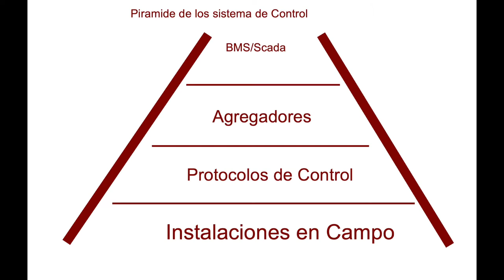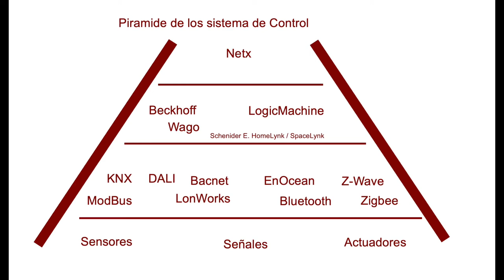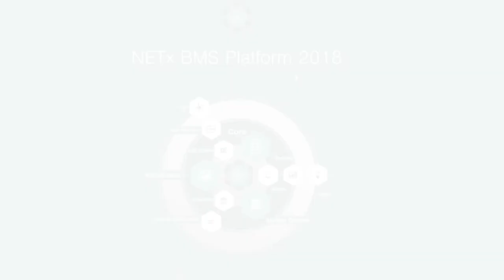BMS en menos de dos minutos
Explicamos en menos de dos minutos lo que es un BMS (Building Managemenet System) o sistema de control de edificios de uso no residencial.